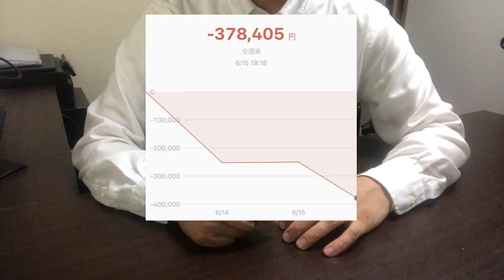【大暴落】止まらない損失…。仮想通貨に投資した全資産188万が消えていく会社員35歳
大暴落が止まらない仮想通貨ビットコイン。全財産188万円を投資している僕はもう冷静ではいられない。頼むから高騰してくれよ頼むよたのむぅ